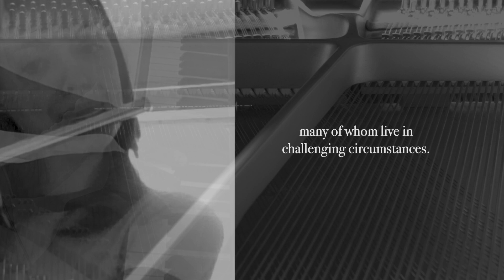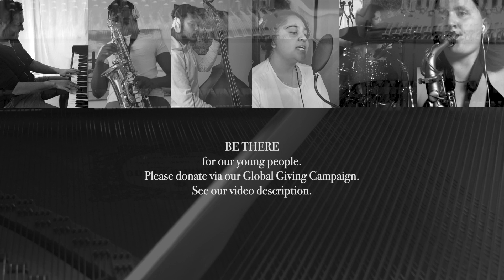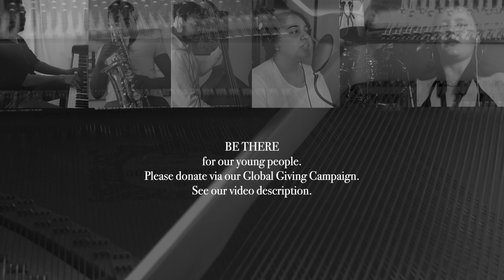We'll be together again -A ZEDRA partnership with World Heart Beat to support young jazz musicians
Please help us raise money to give music lessons to children and young people living in challenging circumstances during this coronavirus crisis through our GlobalGiving Link

This music video raises awareness of World Heart Beat’s Global Giving BE THERE campaign to support young people by providing music-making opportunities online.

Young people, especially those from challenging circumstances, are struggling during this unexpected crisis and now is a critical time to show our support by donating to our Global Giving BE THERE campaign to enable their music learning to continue.

The ZEDRA Talent Development- A Jazz Programme that reflects the aim of both the charity, World Heart Beat Music Academy and the global active wealth, corporate and fund solutions specialist,  ZEDRA - to provide opportunities and transform young lives, many of whom live in challenging circumstances.

World Heart Beat Music Academy is based in Wandsworth, south west London. The charity provides music tuition and performances opportunities for 350 young people each year outside of school hours. World Heart Beat’s mission is to provide opportunities for all, with an ‘open door’ approach that welcomes any young person interested in learning music. This commitment sees them providing bursaries and free instruments to more than half of the students that come through their door. World Heart Beat’s jazz programmes are exemplary, with top-musicians such as Tony Kofi and Byron Wallen teaching at the academy, and students going on top conservatoires in the UK and abroad.

We'll be together again
Composer: ‎Carl T. Fischer
Songwriter‎: ‎Frankie Laine
Published‎: ‎1945 by Marmor Music

Arranged by Ayo Vincent
Mixed by Cameron Craig
Edited by Michael Csanyi Wills
Artistic Director Sahana Gero
Performers  World Heart Beat students and young alumni
Vocal soloist  - Ava Joseph
Keys -Ayo Vincent
Upright Bass- Ezekiel Ajie
Drums- Jas Kayser
Saxophones-  Nathan Dawkins and Rebecca Wing
Trombone: James Wade Sired
Flute - Leah Wing
Backing vocals: Isola Mcpherson and Ava Joseph